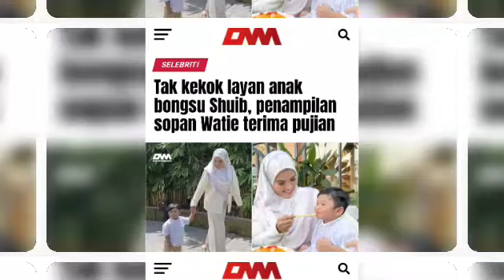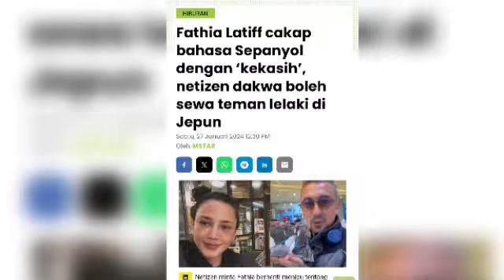Fathia tayang boyfriend baru di J3pun..kali ni dengan mamat Spanyol pula..siap gambar mesra lagi